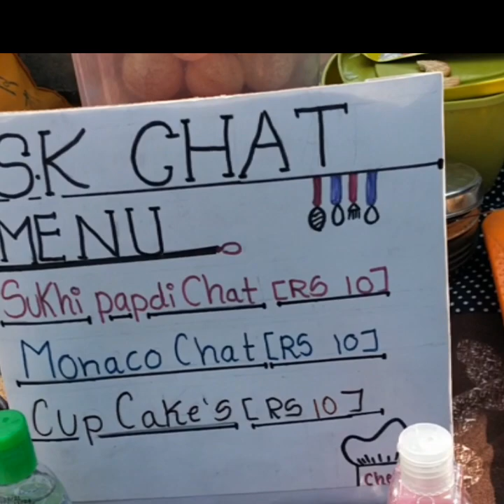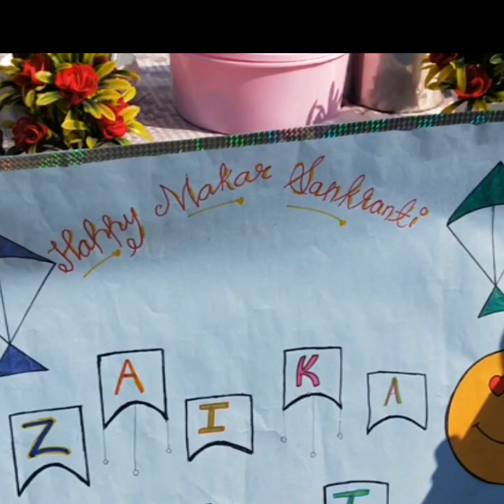Chatori Gali Activity at Orchid International School, Rajura...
Chatori Gali  Activity was organised by our students at Orchid International School, Rajura.
It was just amazing and we all had a lot of fun and has became a memorable  moment for students, teachers as well as parents. students brought very yummy dishes with the them and they proved that NOTHING IS IMPOSSIBLE.
WELL DONE!and it was for student's experience  that how to earn profit and learn new things .